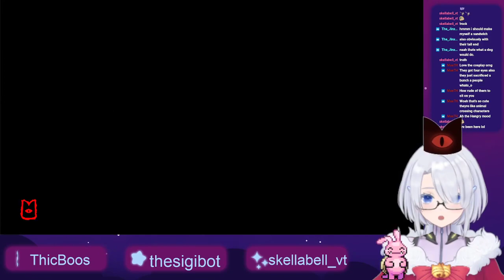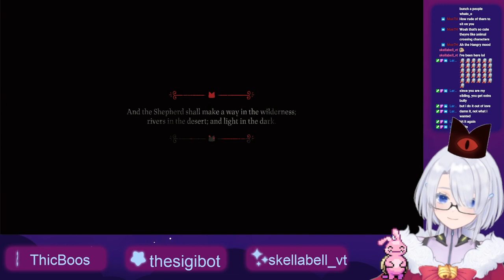This game is just too fun! [Cult of the Lamb]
3D Model:
3D art and rig by VikkaTheBot: